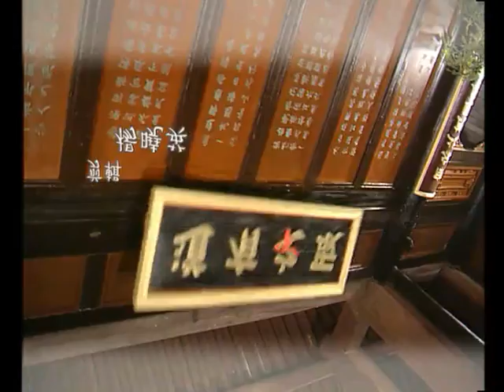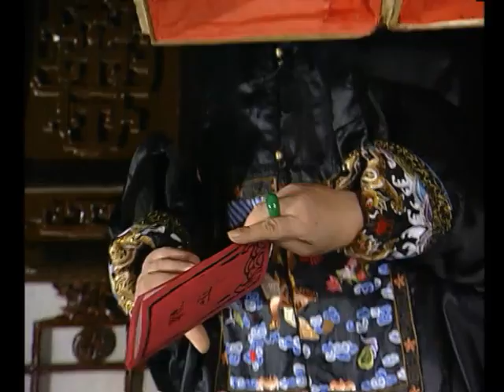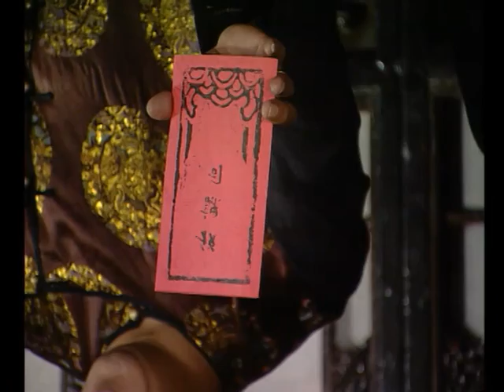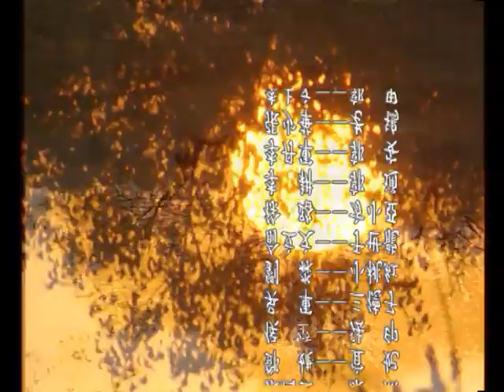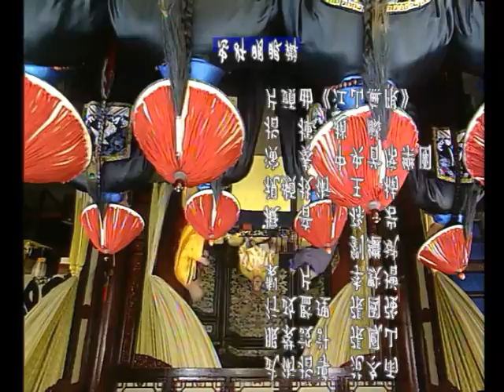《康熙微服私访记2》第15集 官方高清版（张国立、邓婕、吴军领衔主演）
《康熙微服私访记2》是由张国立执导，张国立、邓婕、吴军、侯堃、刘淼等领衔主演的古装剧。该剧讲述了清朝鼎盛时期皇帝私访的故事。由《馒头记》、《桂圆记》、《霞帐记》三个单元故事组成。[